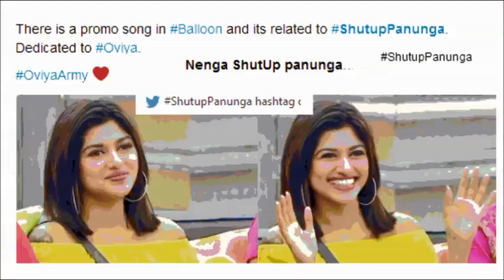கண்டிப்பாக இழப்பு உங்களுக்கு தான் | Big boss troll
Oviya is getting more popular than top actress in Kollywood. Oviya lost one of her film due to Big boss show.

Tfune Newsmedia is providing various information in Tamil language. It was started to give quality content to our Tamil audience.